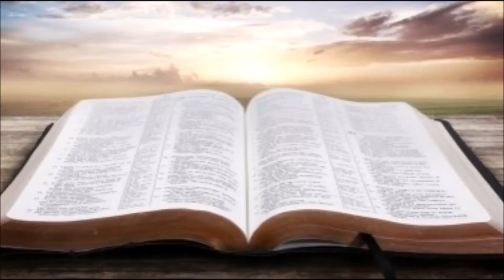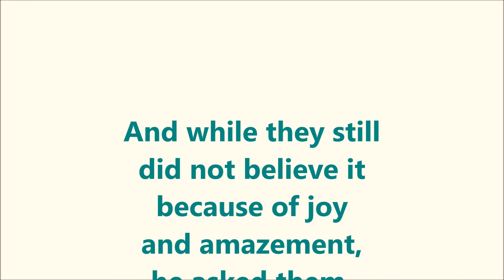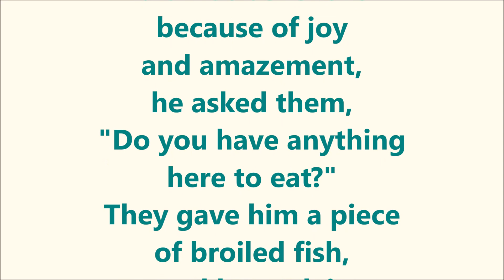April 29, 2020 | Midweek Devotion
The Scripture focus for our midweek devotion is Luke 24:36-43. Thank you for meditating with us!